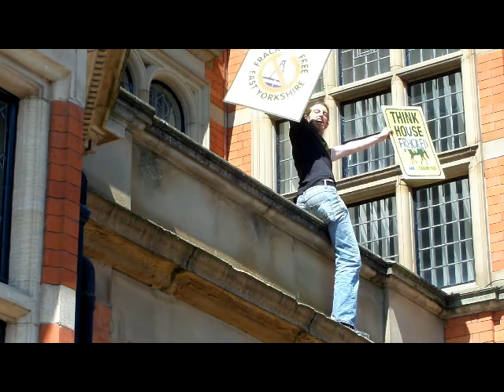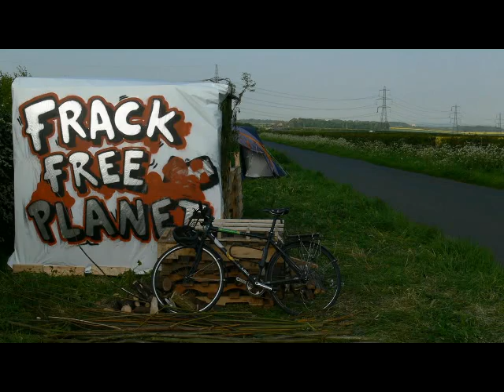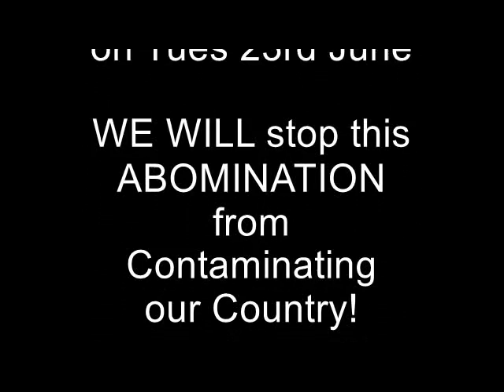Abuse of Office by East Yorkshire Council?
Despite 19 Environmental breaches by Rathlin Energy at their West Newton 'A' wellsite and significant property damage resulting from seismic testing, East Riding of Yorkshire Planning Committee waived through Rathlin's application to construct West Newton 'B' ... just a few hours later, the same 'Useful Idiots' rejected an application to add four wind turbines to a wind farm